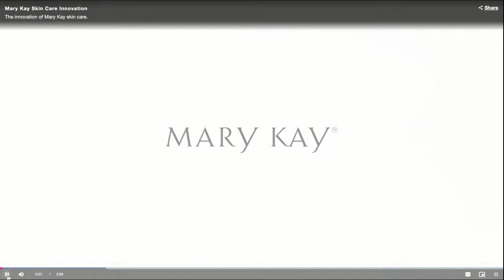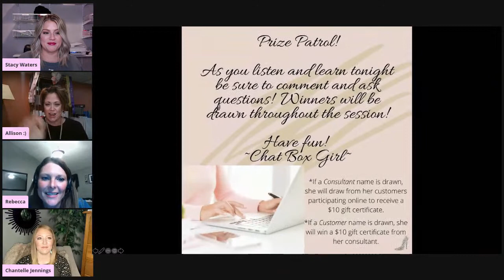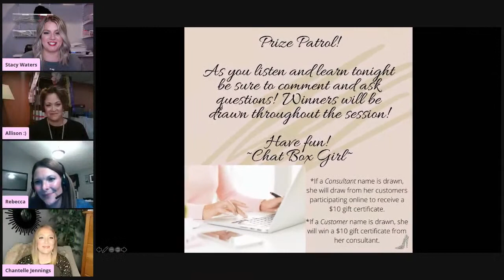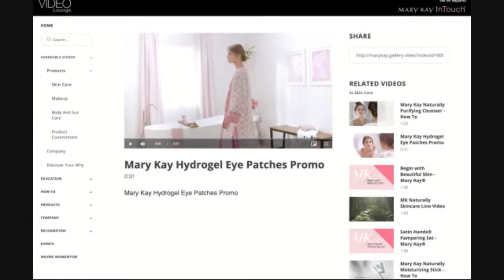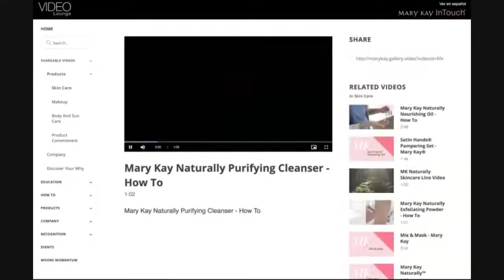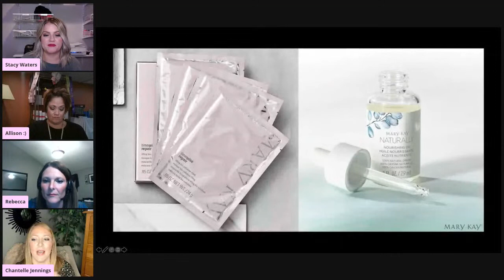Skin Care Reboot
Winter is coming, winter is coming. Did you know it is beneficial to enhance your skin care for the winter months? Come join us to learn how to reboot the skin care for the months ahead. Christmas ideas too!